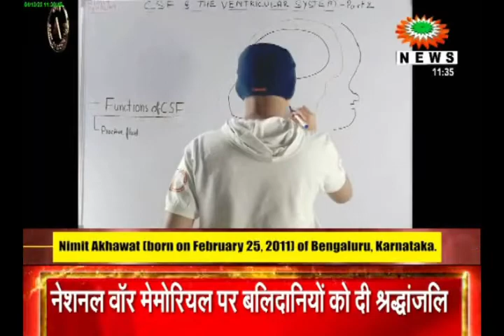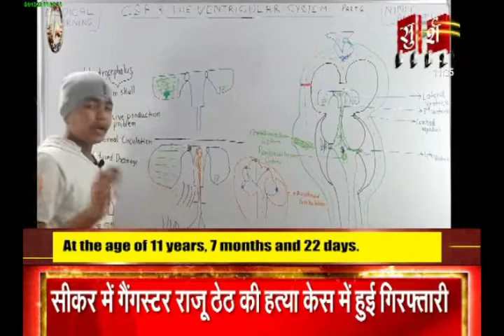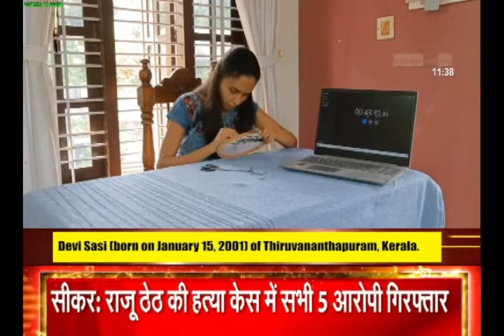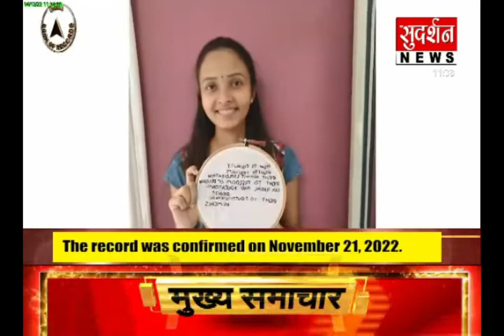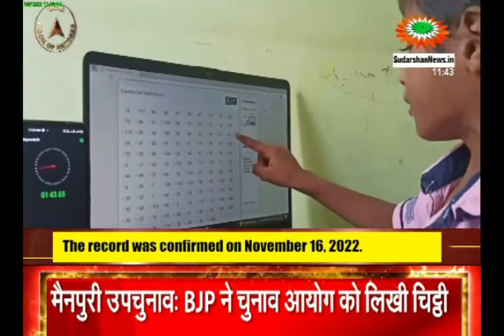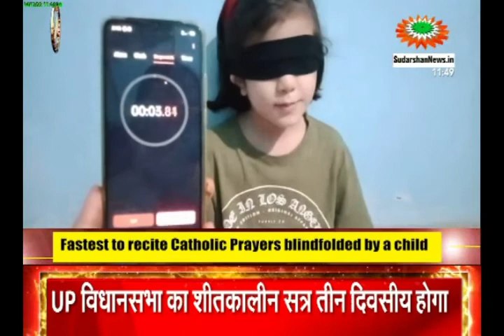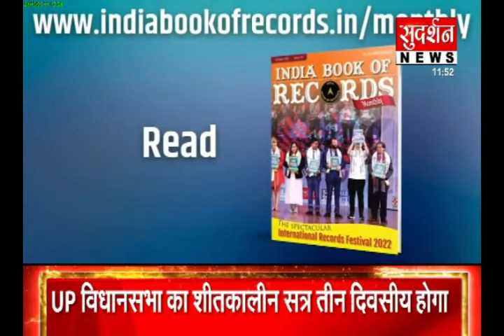India Book of Records Sixty Ninth Episode at Sudarshan News